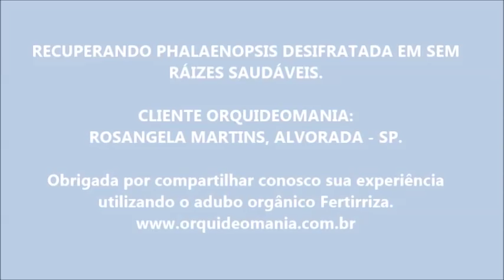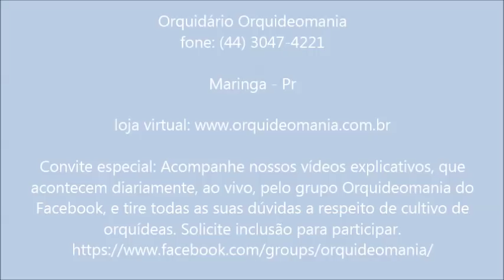Salve sua orquídea Phalaenopsis.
OBRIGADA ROSANGELA PELO VÍDEO CONTANDO SUA EXPERIÊNCIA COM ADUBO ORGÂNICO FERTIRRIZA. EM BREVE SUAS ORQUÍDEAS ESTARÃO LINDAS!
Convite especial: Acompanhe nossos vídeos explicativos, que acontecem diariamente, ao vivo, pelo grupo Orquideomania do Facebook, e tire todas as suas dúvidas a respeito de cultivo de orquídeas. Solicite inclusão para participar.